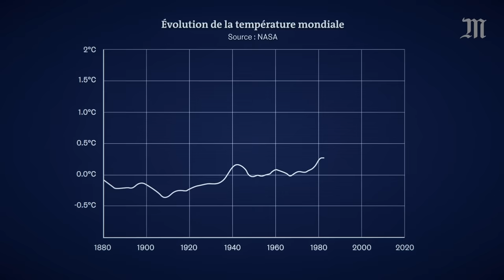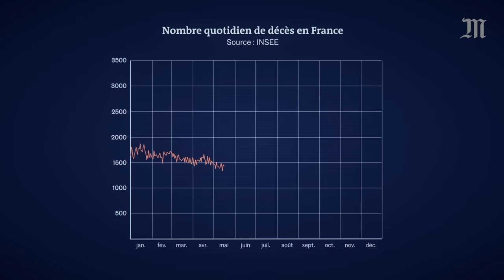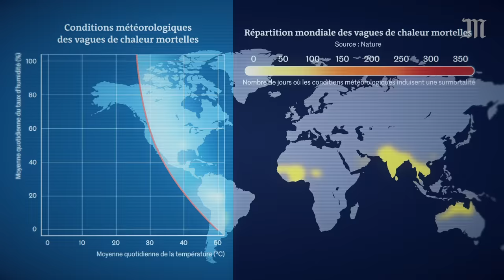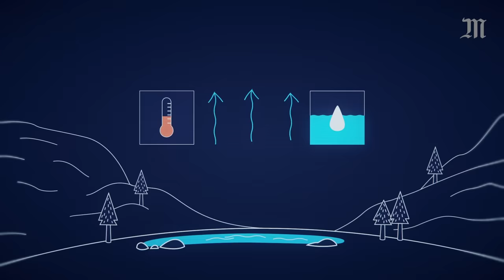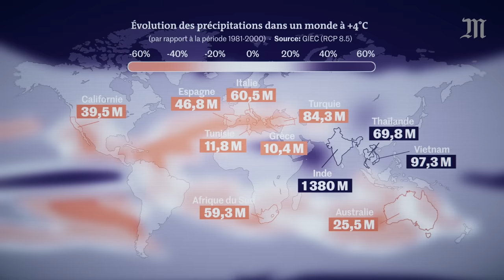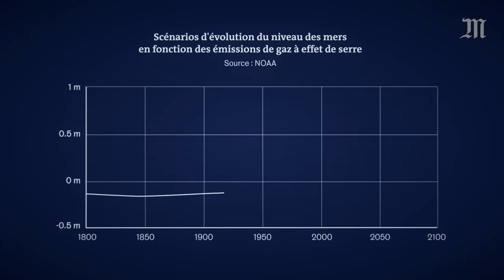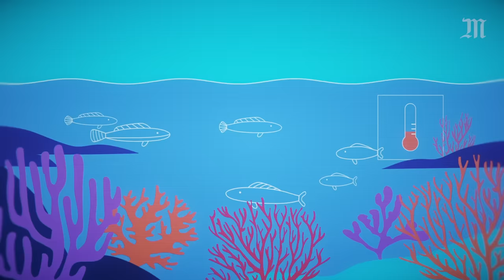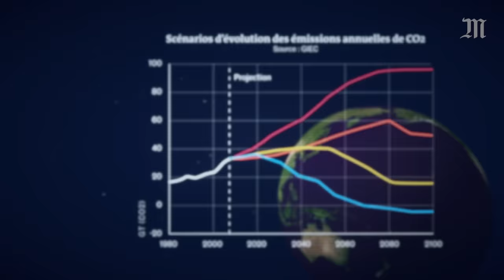Comment le réchauffement climatique va bouleverser l’humanité (ft. Le Réveilleur)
Un degré, deux degrés, quatre degrés… Au cours du siècle à venir, la température de la planète va continuer de monter. Plus l’humanité émettra de gaz à effet de serre, plus le réchauffement climatique sera important. Les rapports du GIEC alertent sur cette situation et les conférences internationales comme la COP26 promettent des solutions. Mais en quoi ce dérèglement du climat est-il un problème ? Pourquoi doit-on se soucier de quelques degrés de plus ?

Naturellement, la hausse des températures va avant tout entraîner des canicules de plus en plus fréquentes et meurtrières. Et ces épisodes de chaleur s’accompagneront de sécheresses très problématiques pour l’agriculture.

Mais ce n’est pas tout. Un autre mécanisme risque d’être mis à rude épreuve : le cycle de l’eau. Entre la fonte des glaciers, la montée des eaux et les inondations, les conséquences pourraient bien être meurtrières pour les humains, mais aussi pour l’ensemble de la biodiversité.

Cette vidéo, conçue en collaboration avec Rodolphe Meyer (de la chaîne Le Réveilleur présente certaines des conséquences les plus problématiques du changement climatique et permet de comprendre pourquoi c'est un défi majeur du XXIe siècle.

Plus d'infos sur les questions climatiques sur le site du Monde

🧠 Apprenez et mémorisez l'essentiel sur le changement climatique avec "Le Monde Mémorable". Testez les leçons ici (test gratuit, sur inscription)

L’évolution dans le temps de l’anomalie de température estivale de l’hémisphère Nord (NASA) :

Concernant les canicules à venir : Mora, Camilo, et al. « Global risk of deadly heat. » Nature climate change 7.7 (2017): 501-506 :

Concernant la fonte des glaciers et le débit des fleuves : Qin, Yue, et al. « Agricultural risks from changing snowmelt. » Nature Climate Change 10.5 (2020): 459-465 :

Concernant la montée des mers : Kulp, Scott A., and Benjamin H. Strauss. « New elevation data triple estimates of global vulnerability to sea-level rise and coastal flooding. » Nature communications 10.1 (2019): 1-12 :

Le site de Climate Central simulant l’évolution de la montée des mers dans des différents scénarios :

Au sujet des populations en Indonésie et aux Philippines dépendant des ressources halieutiques : Rom, William N. « Estimated global mortality from present to 2100 from climate change. » Int J Humanit Soc Sci Rev 4 (2018): 1-8 :

Le rapport de l’OMS sur les causes de mortalités dues au changement climatique :

Scénarios sur les conséquences humaines du changement climatique : Pottier, Antonin, et al. « Climate change and population: An assessment of mortality due to health impacts. » Ecological Economics 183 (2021):